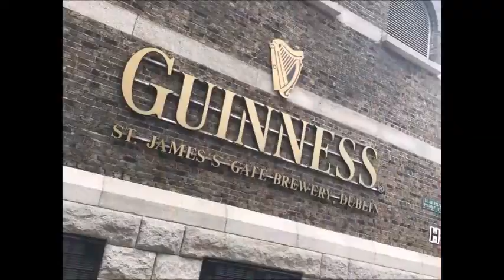IT E. Mattei - viaggio studio - l'approccio migliore per imparare le lingue